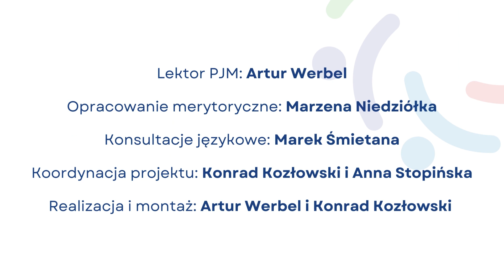Reakcja analizy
Słownik terminów chemiczno-fizycznych powstał w ramach projektu "Centrum wsparcia dla rodzin i kadry pedagogicznej" finansowanego przez PFRON za pośrednictwem województwa mazowieckiego.